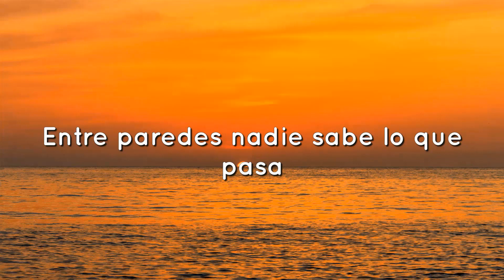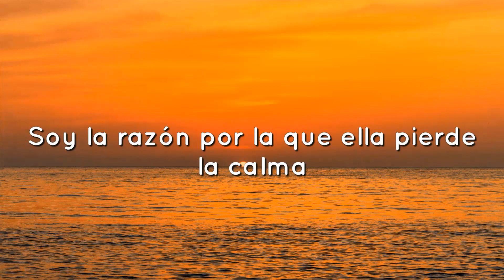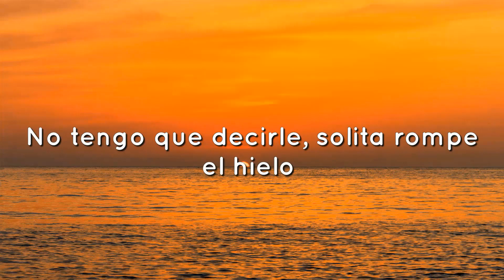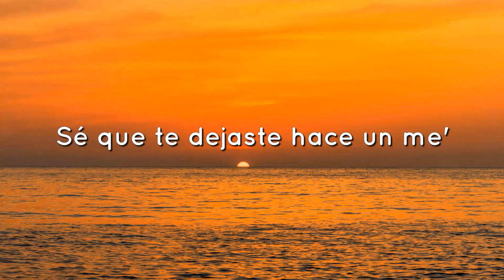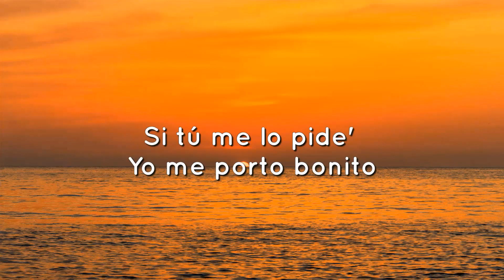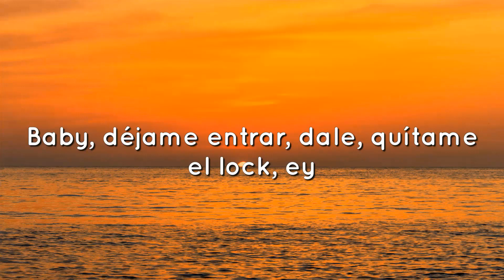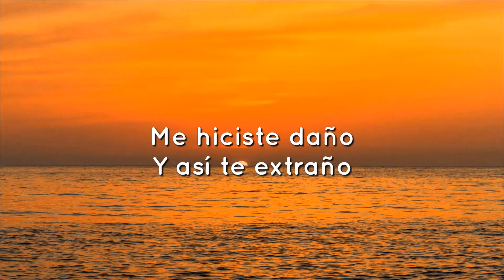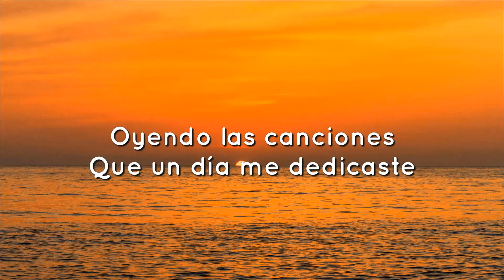Chencho Corleone, Chris Jedi, Anuel AA , Ñengo Flow - La Llevo Al Cielo (Letra/Lyrics